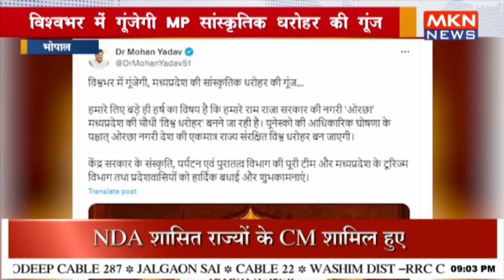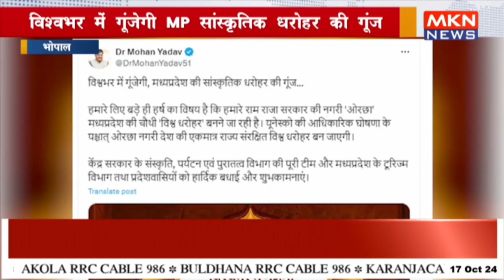विश्वभर में गूंजेगी MP सांस्कृतिक धरोहर की गूंज